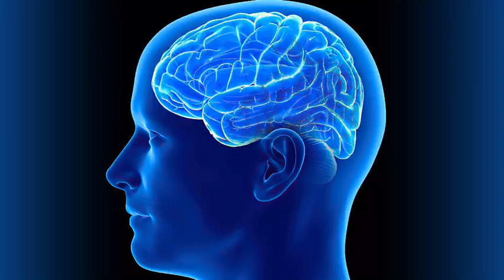Music can change your brain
Two characters, John and George, are discussing how music can change the brain. They are talking about personal impressions of music. There is a significant nostalgic connection between certain songs and particular feelings that these songs can trigger. The text highlights possible benefits of music, citing sources such as Johns Hopkins Medicine and Time magazine. It concludes with a suggestion to use neuroplasticity to connect music with positive emotions.

Music and brain health
Impact of music on emotions
Johns Hopkins Medicine music study
Emotional responses to music
Nostalgia for songs
Music and memory
Brain workout through music
Neurotransmitters and music
Emotional benefits of listening to music